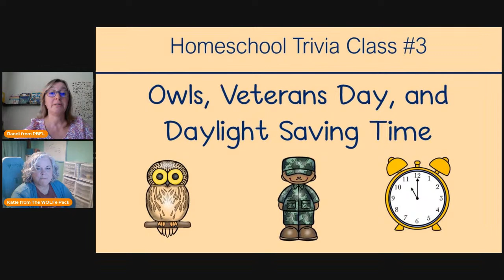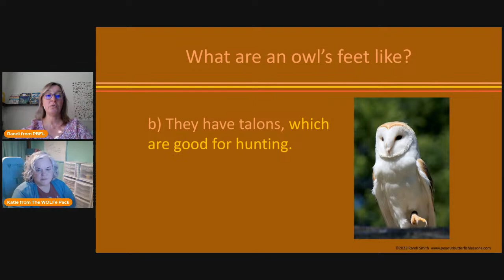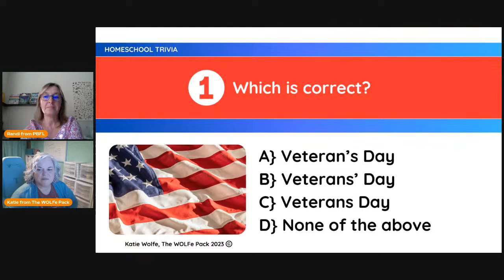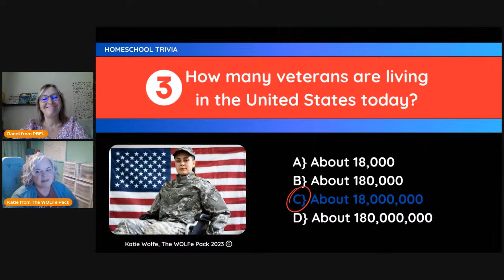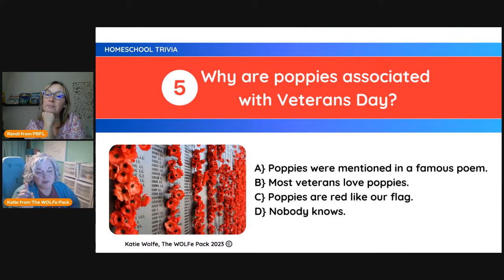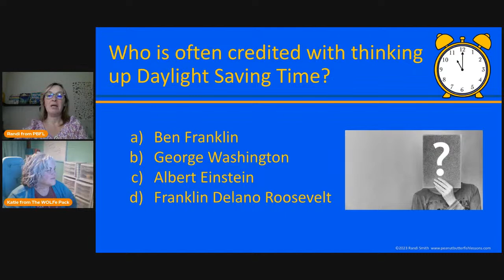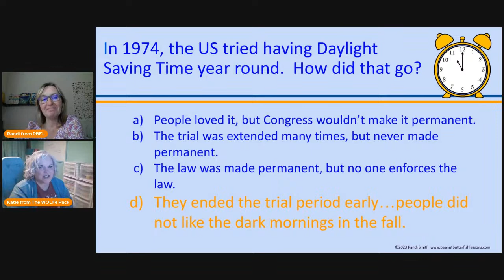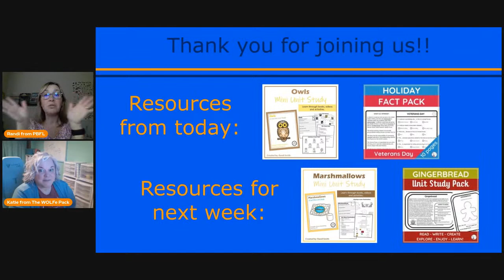Homeschool Trivia Class #3: Owls, Veterans Day, and Daylight Saving Time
Join Katie Wolfe from The WOLFe Pack and Randi Smith from Peanut Butter Fish Lessons for this week's fun trivia class.

Test your knowledge about Owls and Veterans Day!

And this week's current event questions will be about Daylight Saving Time!  Did you survive the time change? :)